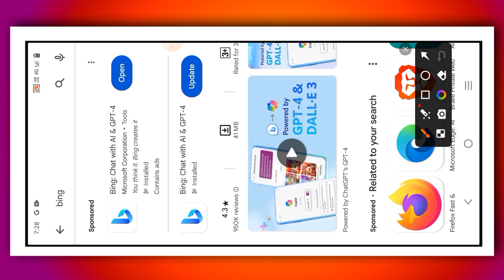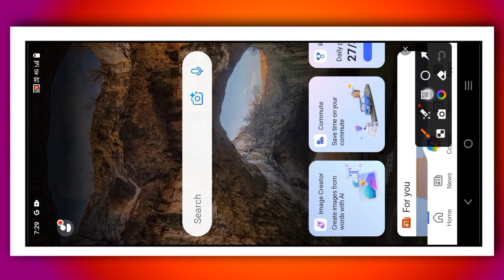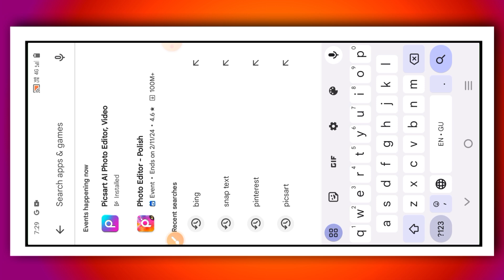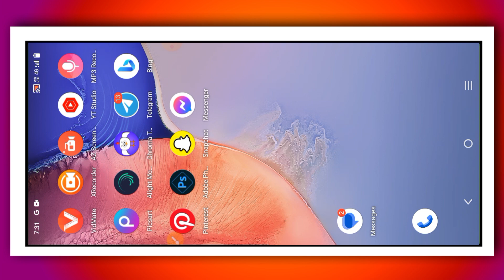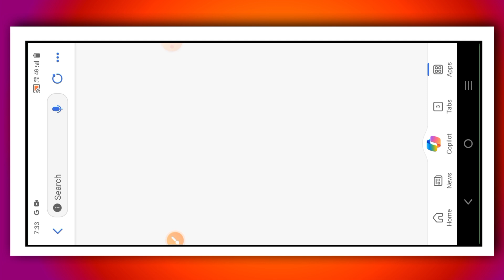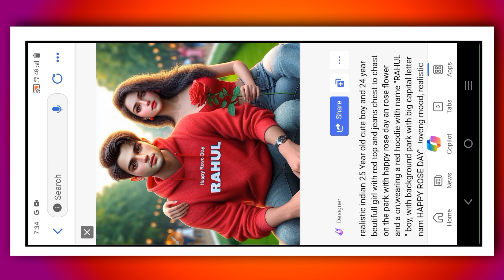bing ai image generator happy rose🌹 day 🔥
Prompt:- 👇

(1)

" Create a 3D realistic illusion image a
20 year old boy and girl in a black hoodie
and sitting comfortably on the king's
throne wearing sneakers and sunglass. the
boy is proposing with a rose "Happy Rose
Day" is written in yellow and red neon
lights in the background, the background
is dark gray and is shaded in a the
background. Deepak is written on the
boy's hoodie and Zoya is written on the
girl's hoodie.

(2)

 " Create a 3D illusion image a 20 year
old boy and girl wearing sneakers black
hoodie and sunglasses. the boy is
proposing with a rose " Happy Rose Day "
is written in yellow and red neon lights in
the background the background is dark
gray and is shaded in in a the background.
" Deepak " is written on the boy's hoodie
and " Zoya " is written on the girl's hoodie.

➡️ Your Queries & Tags for Referenc:-

rose day,
alightmotion rose day name video editing,
happy rose day video editing alghtmotion,
trending rose day ai name video editing bing,
happy r০se day status 2024,
ai avatar
photo editing
bing ai
bing
3d photo editing
bing app
3d illustration
3d ai generator

web4editz, bing image creator,bing image
creator tutorial,microsoft bing image creator,ai